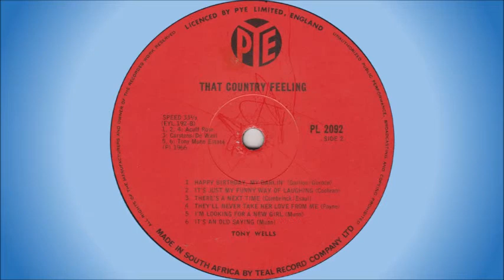Tony Wells - It's just my funny way of laughing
South African artist from Benoni, Johannesburg. He started singing at the age of 10 when he had the leading role in his primary school’s production of “The Mikado”, and he continued singing as an alto in the high school choir. In 1966 he had a South African Top 20 hit with “I’ll Step Aside”, which reached #9 and charted for 7 weeks.

This song is off the album “That Country Feeling”, released in 1966. It's a cover of a Burl Ives song from 1962.

BAIE DANKIE AAN MARIUS DE VOS VAN IFM 102.2 VIR DIE LIEDJIE EN "SCANS"!